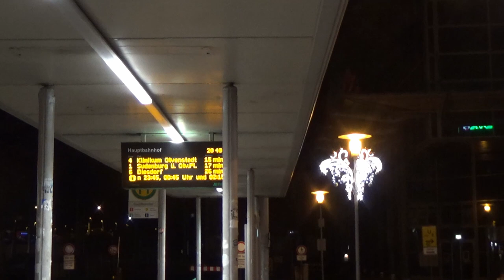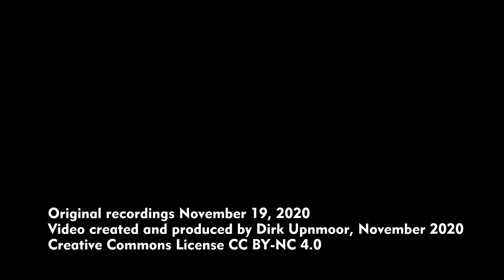Adventskalender 2020, 7. Dezember: Magdeburg Hbf, Straßenbahnen – Trams, kurz vor dem Advent 2020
„Wir stehen früher auf“ war vor einigen Jahren der Slogan des Bundeslandes Sachsen-Anhalt. Auch mit der Adventsbeleuchtung fängt man hier früh an. Am 19. November 2020 war bereits in der Fußgängerzone am Magdeburger Hauptbahnhof die Adventsbeleuchtung in voller Pracht zu sehen – einen Tag nach dem Buß- und Bettag und einige Tage vor Totensonntag, der im protestantischen Kirchenjahr der Adventszeit vorausgeht. Und so gibt es in diesem Video Straßenbahnen auf der Neubaustrecke in der prächtig beleuchteten Bahnhofstraße zu sehen. Diese Strecke war am 27. August 2020 eröffnet worden.